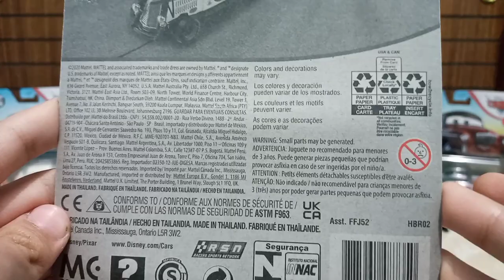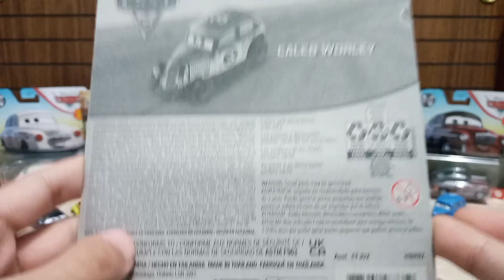Cars 3. Caleb Worley (Die-cast Unboxing) ~ CarsFireStarツ YT.